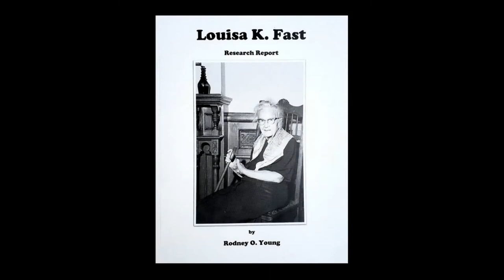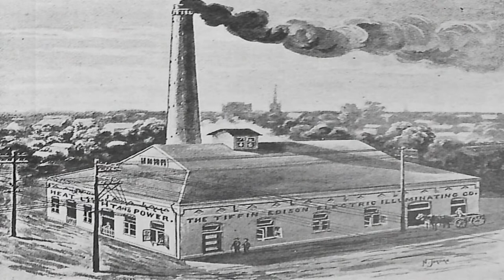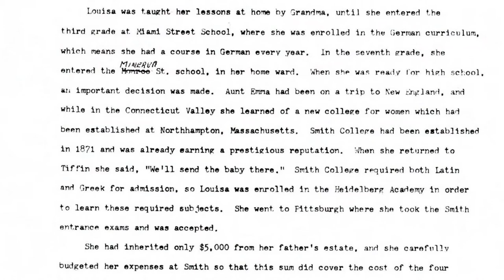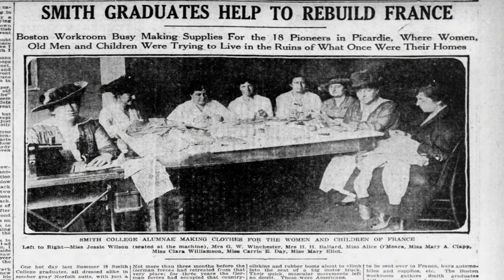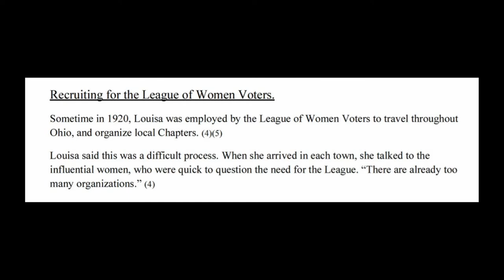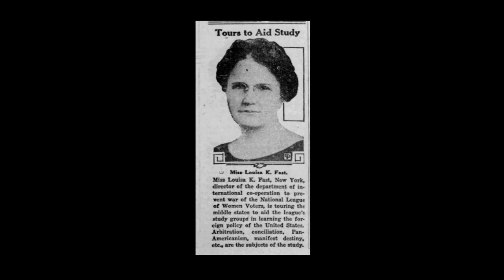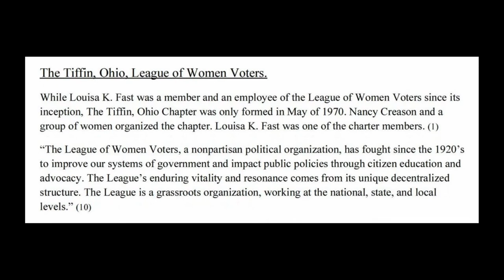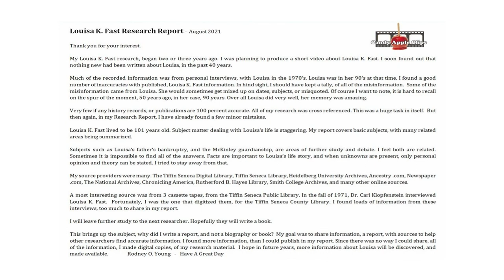Louisa K. Fast Research Report – August 2021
My Louisa K. Fast research, began two or three years ago. I was planning to produce a short video about Louisa K. Fast. I soon found out that nothing new had been written about Louisa, in the past 40 years.

Much of the recorded information was from personal interviews, with Louisa in the 1970’s. Louisa was in her 90’s at that time. I found a good number of inaccuracies with published, Louisa K. Fast information. In hind sight, I should have kept a tally, of all of the misinformation.  Some of the misinformation came from Louisa. She would sometimes get mixed up on dates, subjects, or misquoted. Of course I want to note, it is hard to recall on the spur of the moment, 50 years ago, in her case, 90 years. Over all Louisa did very well, her memory was amazing.

Very few if any history records, or publications are 100 percent accurate. All of my research was cross referenced. This was a huge task in itself.  But then again, in my Research Report, I have already found a few minor mistakes.

Louisa K. Fast lived to be 101 years old. Subject matter dealing with Louisa’s life is staggering. My report covers basic subjects, with many related areas being summarized.

Subjects such as Louisa’s father’s bankruptcy, and the McKinley guardianship, are areas of further study and debate. I feel both are related. Sometimes it is impossible to find all of the answers. Facts are important to Louisa’s life story, and when unknowns are present, only personal opinion and theory can be stated. I tried to stay away from that.

My source providers were many. The Tiffin Seneca Digital Library, Tiffin Seneca Library, Heidelberg University Archives, Ancestry .com, Newspaper .com, The National Archives, Chronicling America, Rutherford B. Hayes Library, Smith College Archives, and many other online sources.

A most interesting source was from 3 cassette tapes, from the Tiffin Seneca Public Library. In the fall of 1971, Dr. Carl Klopfenstein interviewed Louisa K. Fast.  Fortunately, I was the one that digitized them, for the Tiffin Seneca County Library. I found loads of information from these interviews, too much to share in my report.

I will leave further study to the next researcher. Hopefully they will write a book.

This brings up the subject, why did I write a report, and not a biography or book?  My goal was to share information, a report, with sources to help other researchers find accurate information. I found more information, than I could publish in my report. Since there was no way I could share, all of the information, I made digital copies, of my research material.  I hope in future years, more information about Louisa will be discovered, and made available.               Rodney O. Young   -   Have A Great Day